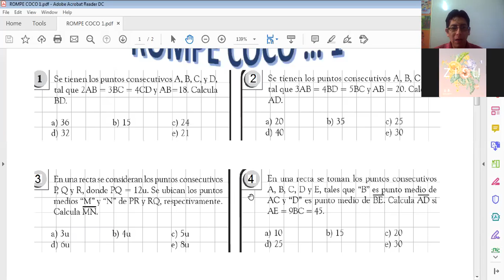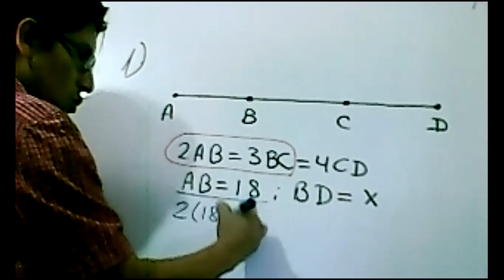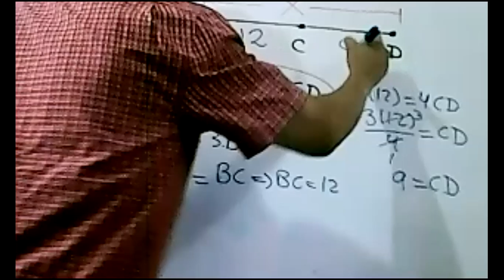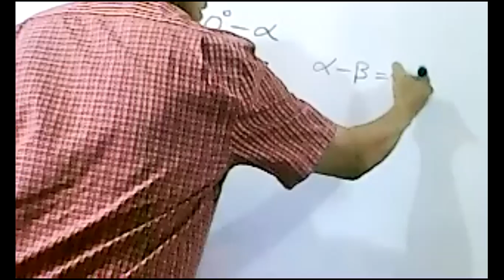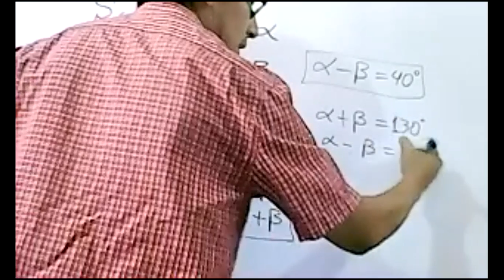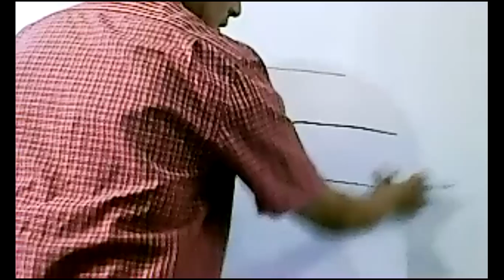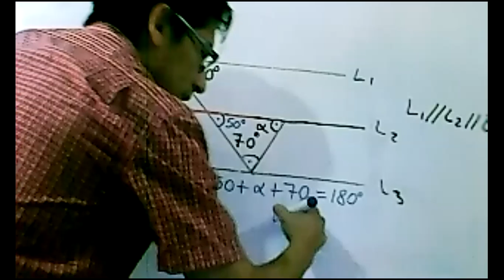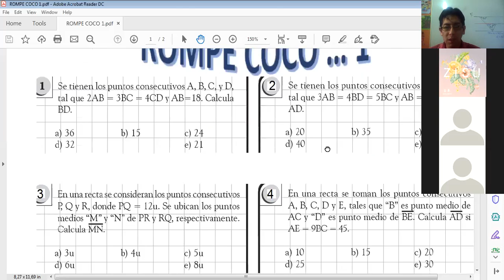GEOMETRIA 3ERO ROMPECOCO1_30 04 2020